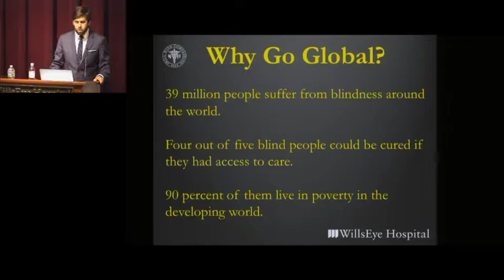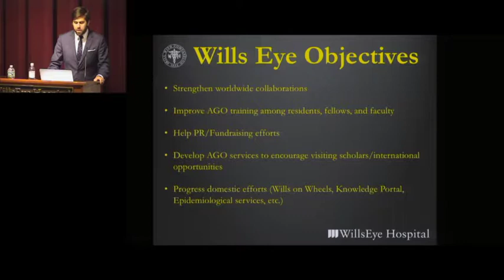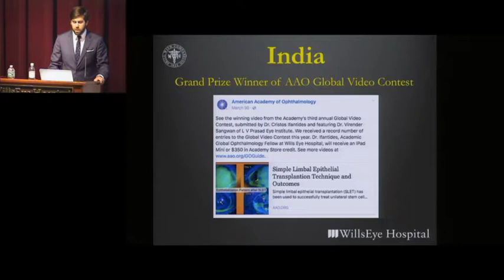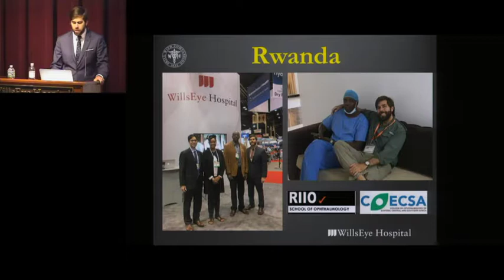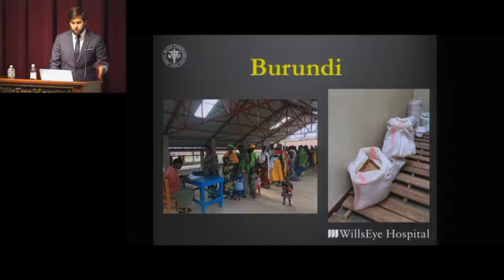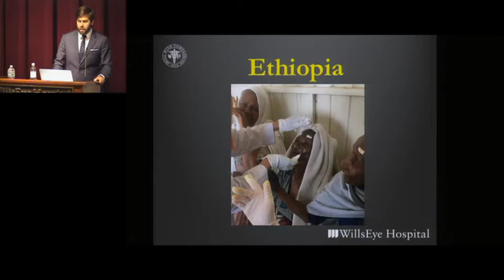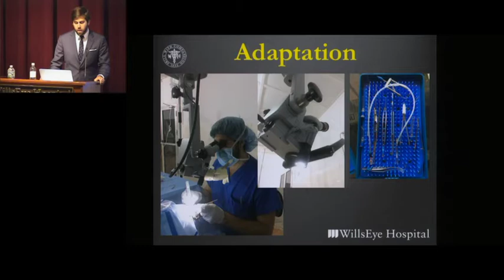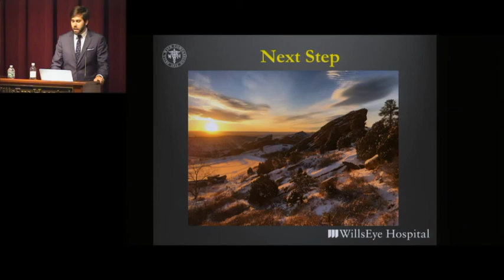Wills Eye Hospital Paton Lecture 2017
Cristos Ifantides of Wills Eye Hospital presents a summary of his fellowship year and the impact we can have on the fight on global reversible blindness.  Given at the David C. Paton Lecture Day at Wills Eye Hospital, Philadelphia, PA on June 14, 2017.